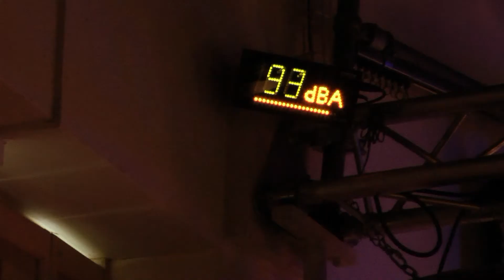Bas Paardekooper and The Blew Crue Room 111 "live" Boerderij